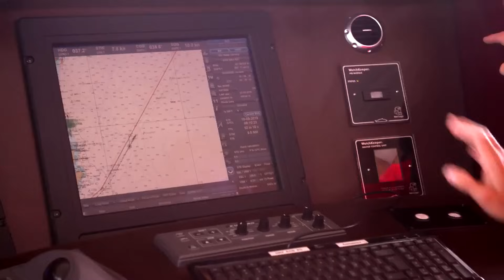Most Heated Chef Meltdowns in Below Deck Med History | Part 2 | Bravo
No one said the life of a chef on a luxury charter was easy and sometimes it can be too much to handle. Watch full episodes in the free Bravo app and on Peacock.

About Below Deck Mediterranean:
Captain Sandy Yawn and bosun Malia White are back for another incredible season with Below Deck Med returning to Croatia for the first time since Season 2. They will be joined by a totally new crew, including chief stew Katie Flood, chef Mathew Shea, stews Lexi Wilson and Courtney Veale, and deckhands David Pascoe, Lloyd Spencer, and Mzi "Zee" Dempers. As the crew lives and works aboard the new 180-foot mega yacht Lady Michelle, there will be no shortage of all of the things we know and love from Below Deck Med, from wild charter guest moments (including the return of Roy Orbison Jr.) to co-worker drama to yachtie flings.

CAST:
Sandy Yawn
Mathew Shea
Malia White
Katie Flood
Lexi Wilson
Courtney Veale
David Pascoe
Mzi “Zee” Dempers
Lloyd Spencer